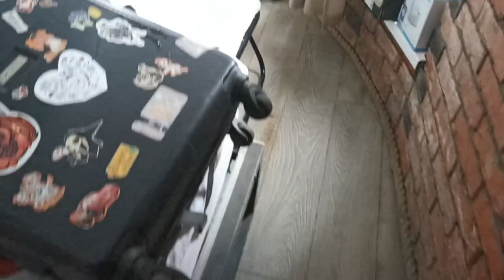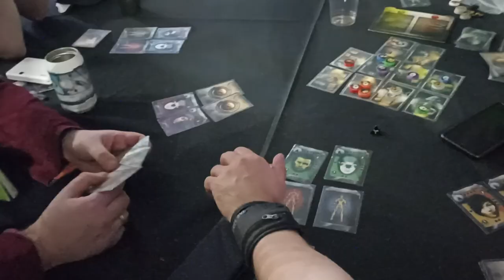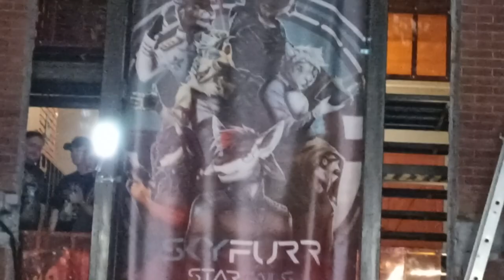Скайфурр 2024, куски видео без монтажа и пояснений